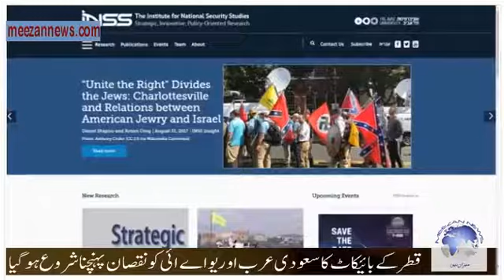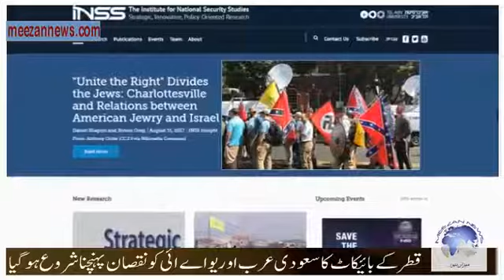سعودیوں کو قطر تعلقات منقطع کرنے کا نقصان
سعودی عرب اور متحدہ عرب امارات کو قطر سے تعلقات کو منقطع کرنے کے نقصانات پہنچنا شروع ہوچکے ہیں۔۔۔۔